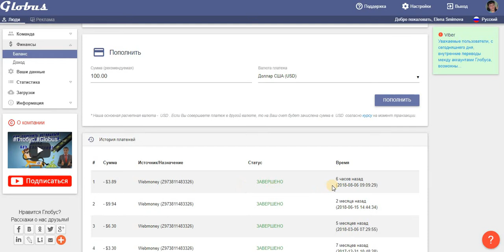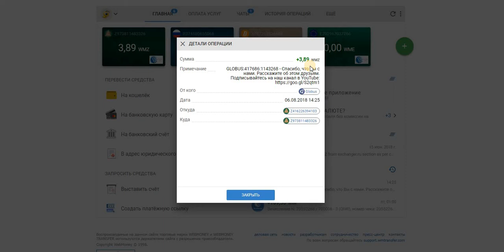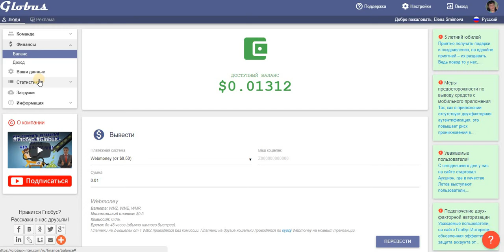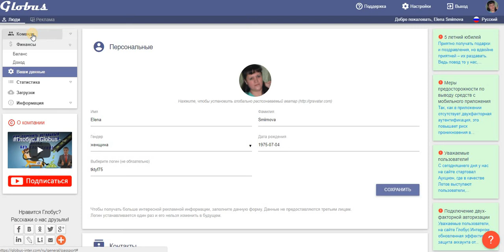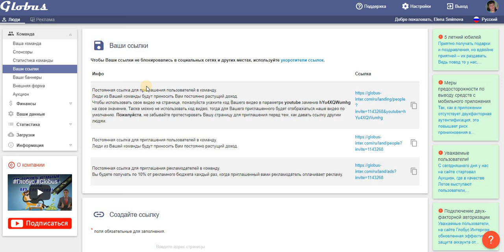Без вложений! ГЛОБУС Очередной Вывод!!! СУПЕР! СУПЕР! СУПЕР ПРОЕКТ!!!!